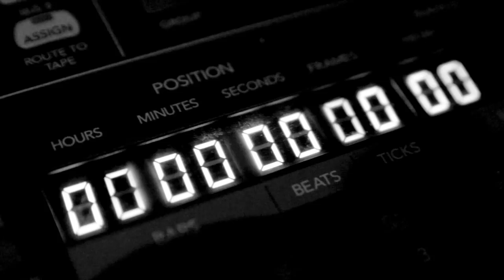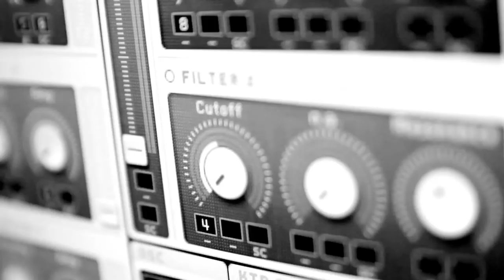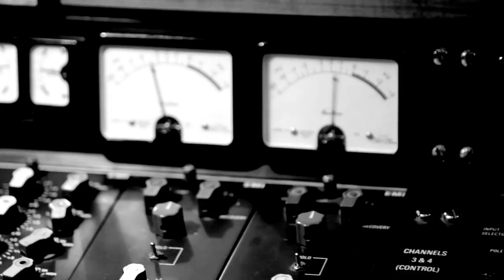MESH - in the studio - You Couldn't See This Coming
Mesh working in the studio on the new album 'Automation Baby' with snippets of the song 'You couldn't see this coming'.
Release Automation Baby: 15 March 2013